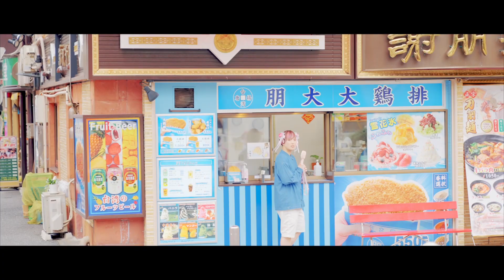Chow！「龍と舞え」MUSIC VIDEO